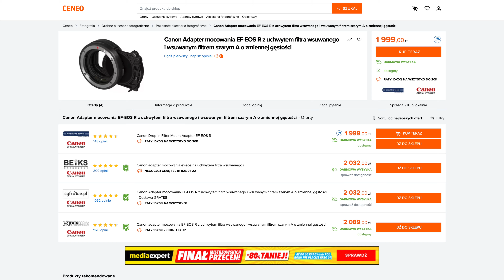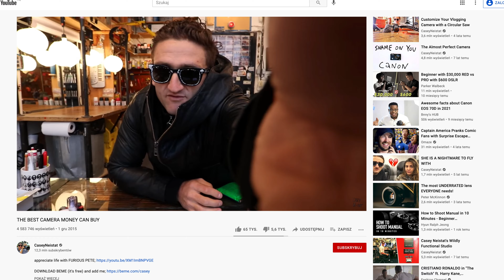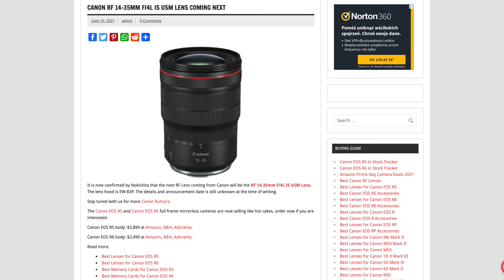Canon EF 16-35mm f/4 - budżetowy obiektyw do Canona RP/R/R5/R6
*Rabat nie łączy się z innymi promocjami/kodami

pogadajmy na CLUBHOUSE: @maciektestuje